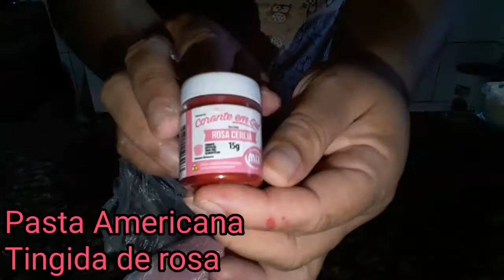Bolo LOL [ Para iniciantes ] Faça e venda você tambem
Bolo LOL para iniciante faça e venda você também espero que gostem
É super fácil amores siga bem o vídeo e arrazem com seus bolos
1 k de pasta americana branca
Um pouco de corante rosa cereja
Um pouco de azul Royal
Glacê
1 bolo Recheado
20×15
Scrapbook tema lol
Você imprimi em graficas

Para os cupcake usei bico  pitanga
M da w

Veja o video para ver o passo a passo